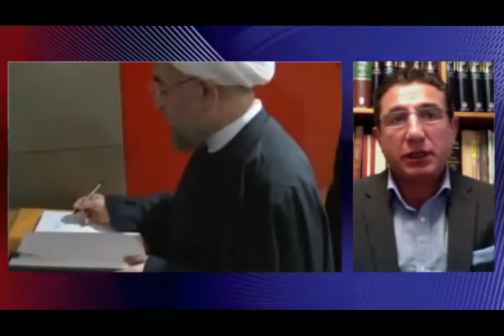تلویزیون ایران فردا - تفسیر خبر چهارشنبه 2 مهر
در این شماره از تفسیر خبر بررسی خواهیم کرد سفر حسن روحانی به سازمان ملل متحد در حالی که همزمان با این سفر یک ایرانی دیگر به علت داشتن عقاید سیاسی اعدام شد .  همچنین به مشکل کمبود آب و وضعیت کنونی حقوق بشر در ایران خواهیم  پرداخت . در ادامه  می پردازیم به آنچه که در عراق و سوریه در پی حملات هوایی آمریکا و متحدانش به مواضع داعش میگذرد .
در نیمه نخست برنامه همراه خواهیم بود با خانم شهران طبری کارشناس امور سیاسی و بین الملل و در نیمه دوم برنامه با آقای فرد صابر از استکهلم در ارتباط با سفر حسن روحانی به نیویورک گفتگو خواهیم کرد . با ما همراه شوید و با نوشتن نظراتتان ما را از دیدگاه هایتان آگاه سازید.